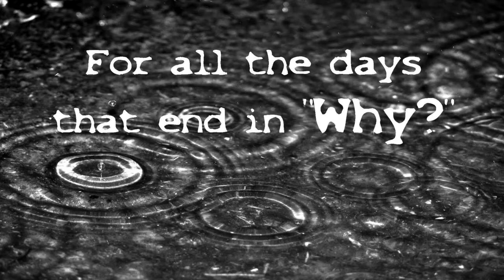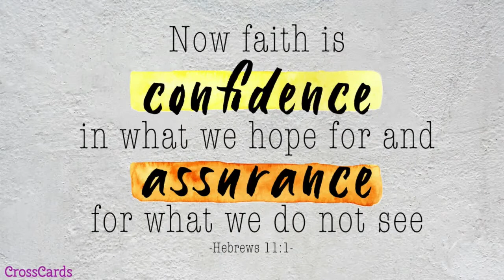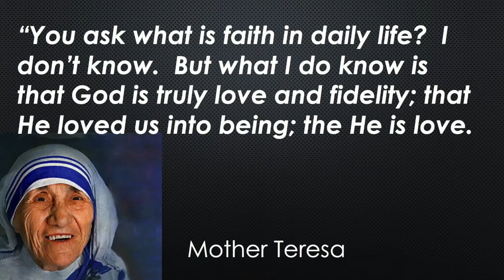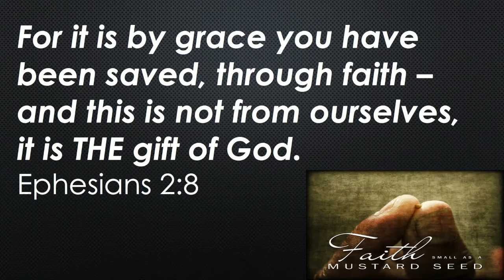Why Don't I Have More Faith? (sermon only)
If you have ever asked that question, or if you sometimes question your own faith and what you believe, you will want to join us this Sunday as Pastor Kevin Miller addresses this question.  This is part 3 of our current series, "For All The Days That End In 'Why?'"